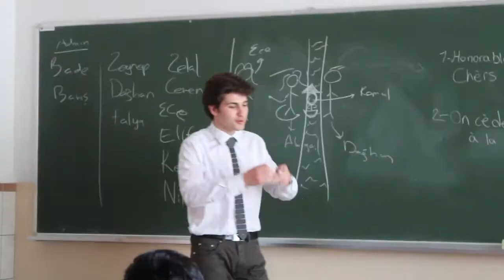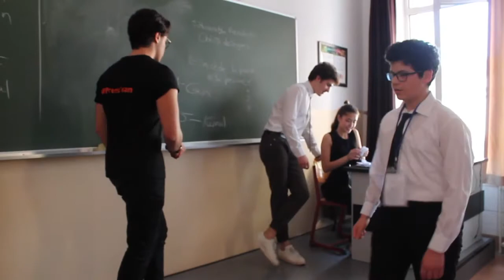SBMBNU 2018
Lycée Saint Benoît // Saint Benoit Lisesi